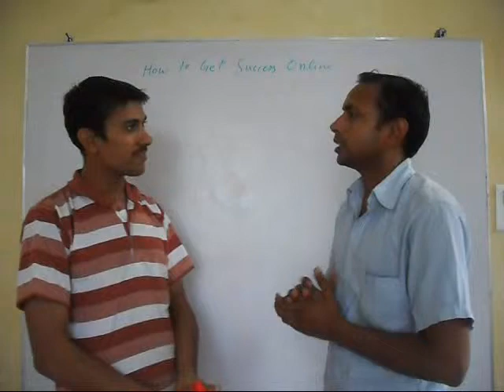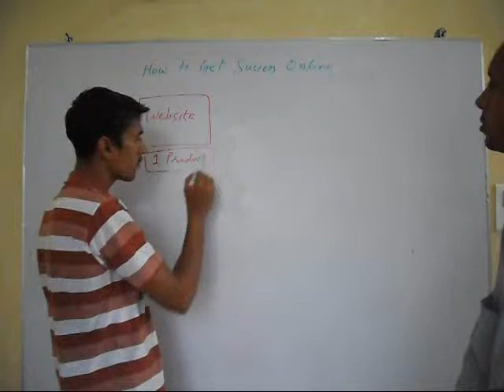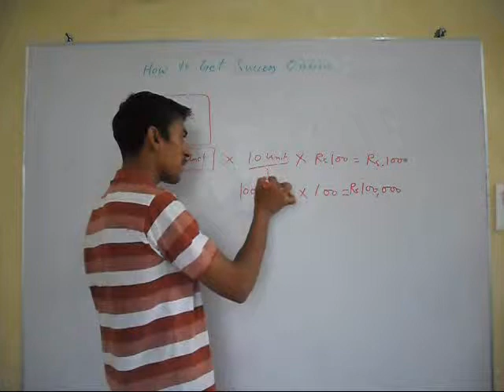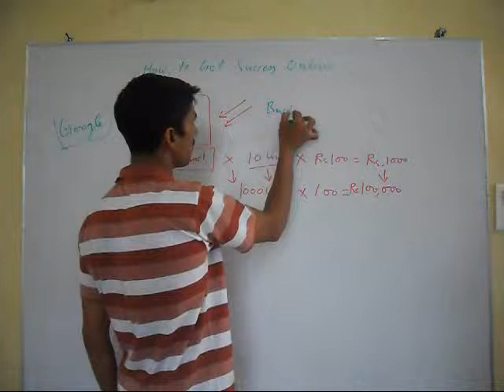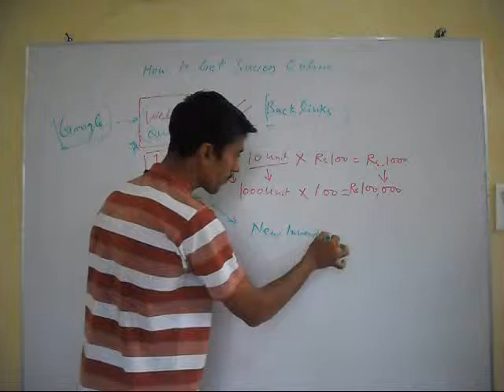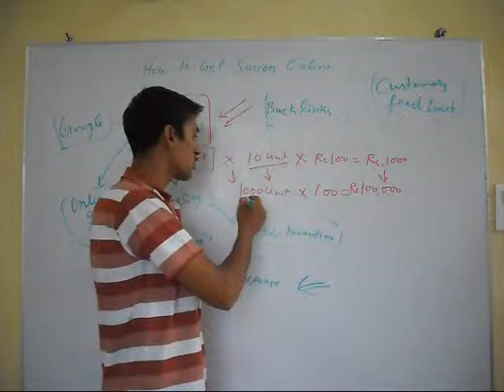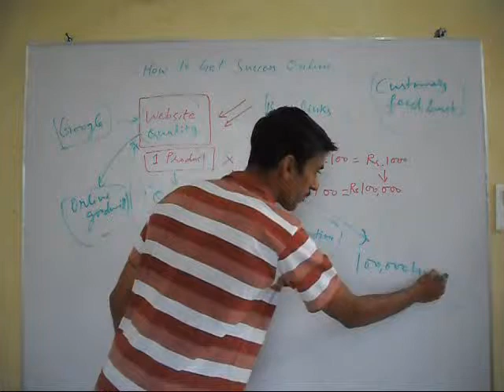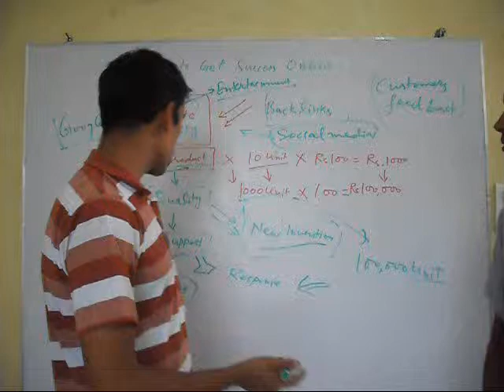How to Get Success in Online Business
Simple formula of success = Honesty + Dedication + Get Benefit from Opportunities + Quality in Service